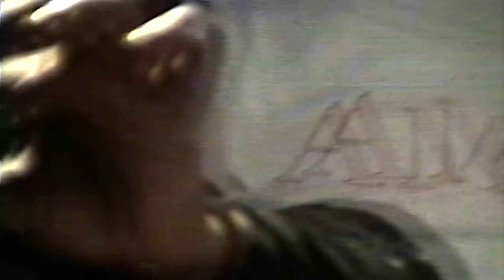Fivio Foreign - Notice Me (Feat. Tata, Jenn Carter & Kyle Richh) [Official Video]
Official video for “Notice Me” by Fivio Foreign featuring Tata, Jenn Carter & Kyle Richh

Directed by  @JLShotThat